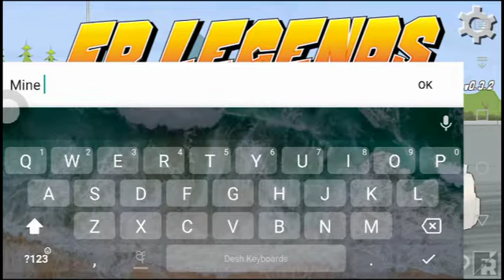FR Legends Gameplay